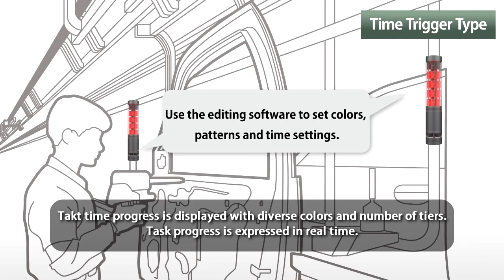PATLITE FA Application 1 LA6 Factory and Production Facility